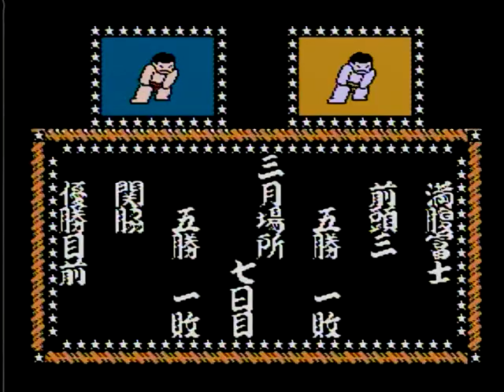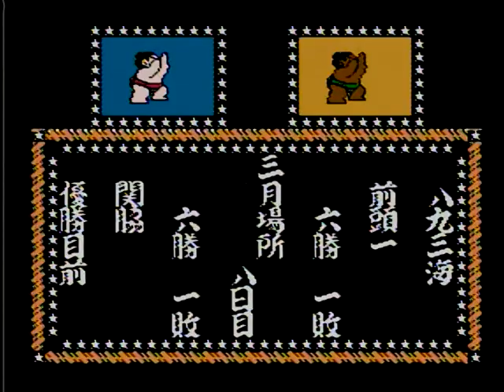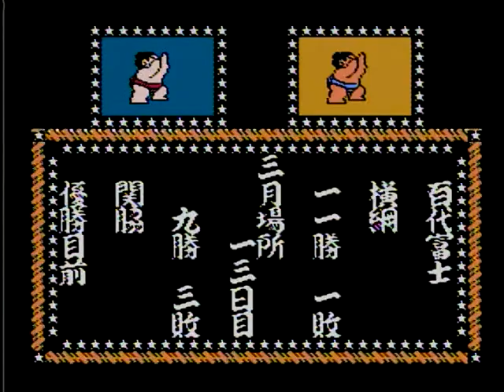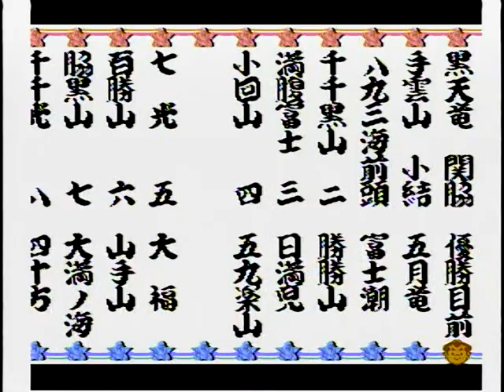#8 つっぱり大相撲 Sumo